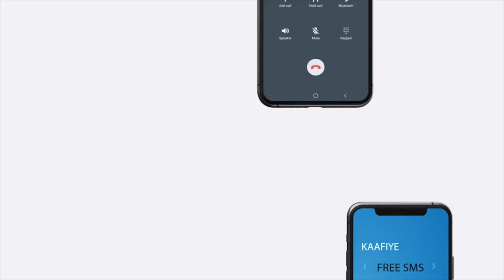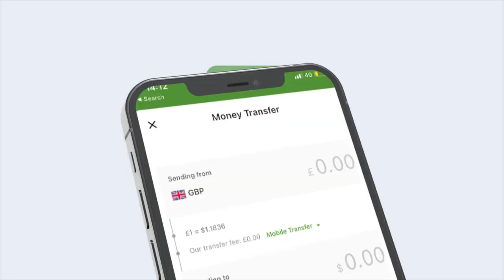Wacdarihii Soo Dhowaynta Gobolka Daad-madheedh iyo Masuuliyiinta Xisbiga Waddani